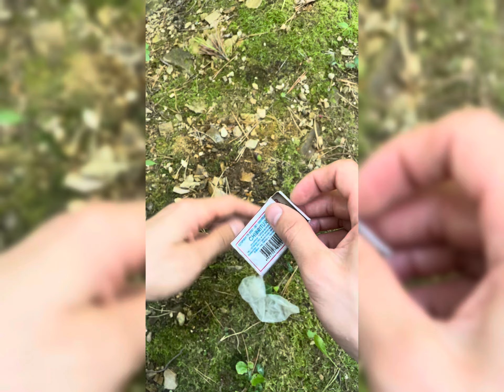11 Experiments in the forest 🌳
11 Experiments in the forest 💡

In this video you will see interesting and amazing experiments in the forest 🌳

Write which experiment you liked more 😲